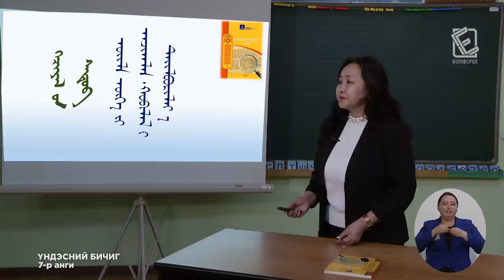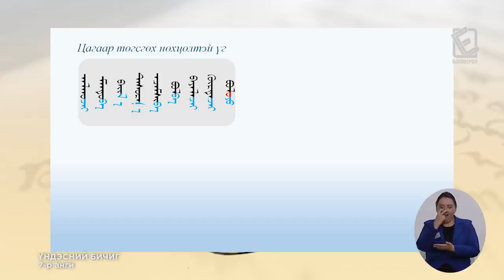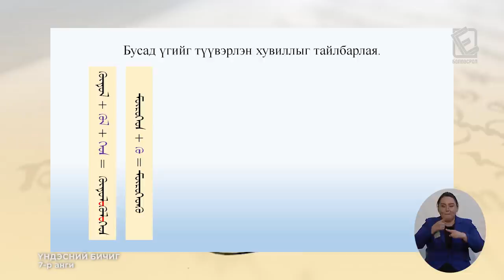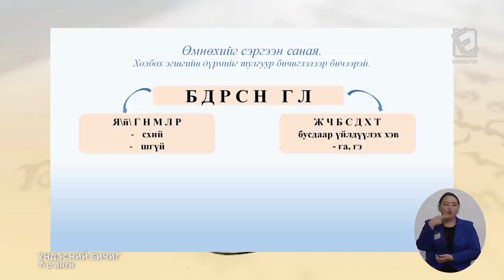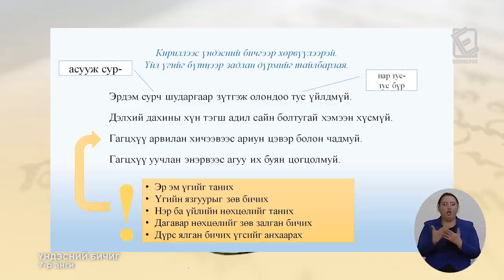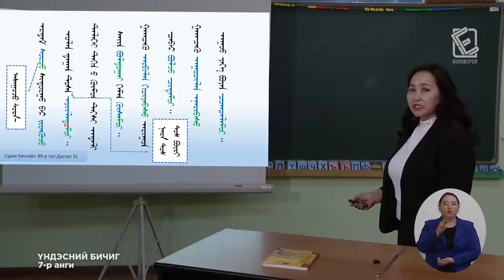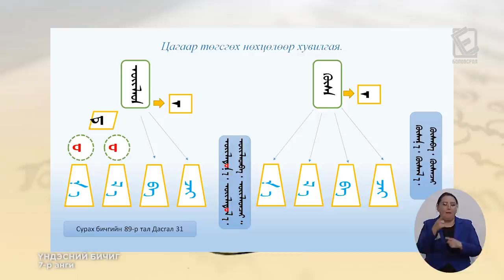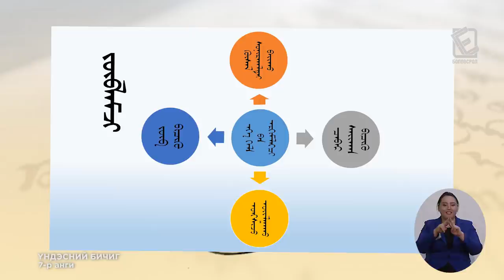Теле хичээл 7-р анги /Үндэсний бичиг/ 2020.03.24